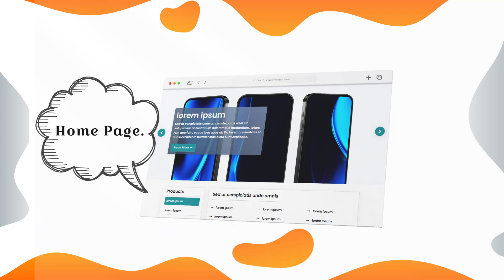Smart Way to Design Electronic Distributor Ecommerce Portal Website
Geminate Electronic Distributor Theme is a new kind of theme. It is the most powerful and easy-to-use theme. Geminate Electronic Distributor Theme is a responsive, clean, and modern Odoo theme. Geminate Electronic Distributor Theme is perfect for any industry, electronic shop, electronic distributor.

✴ Exciting New Features:

- One Click Installation.
- Powerful Product Snippet.
- Mobile Responsive.
- Multi Website Support.
- Builtin Product Tools.
- Multi Language & RTL.

✴ Why Choose Us ?:

- 30+ Dynamic Snippets.
- Truly Responsive.
- Attractive Shop Page.
- Attractive Latest News.
- Attractive Our Services.
- Attractive Main Sliders.
- Dynamic Navbars and Footers.
- Attractive Home Page Snippets.
- Adaptive For Any Business.